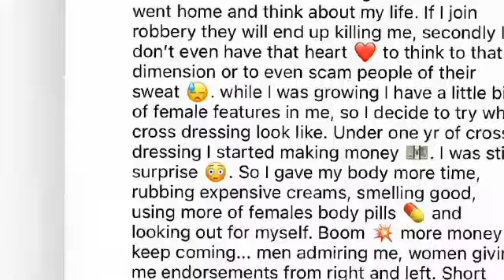BOBRISKY REASON FOR TRANSGENDER